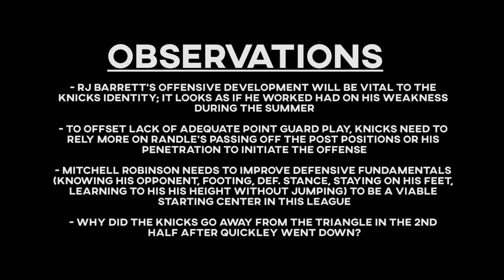The Good, The Bad, The Knicks: New York Knicks @ Indiana Pacers Game 1 Dec 23, - 2020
Analysis of the good, the bad, and the interesting trends, dynamics, coaching nuances, as well as overall play that was observed during the Knicks loss to the Indiana Pacers on Dec 23, 2020.